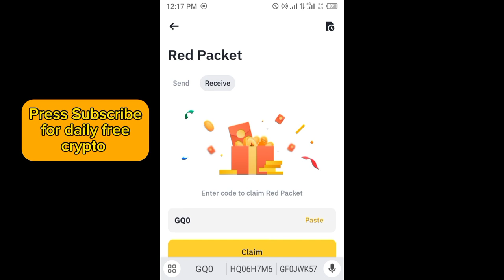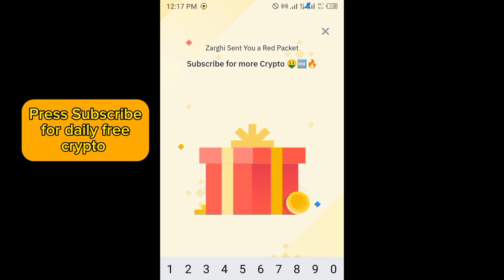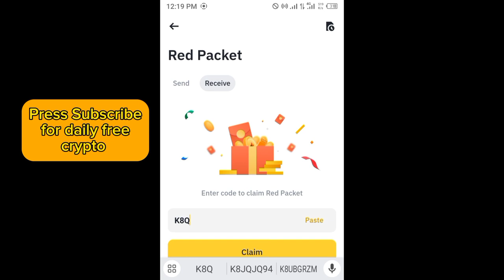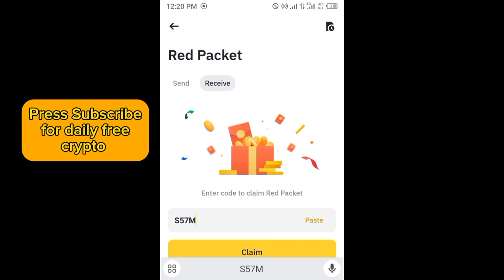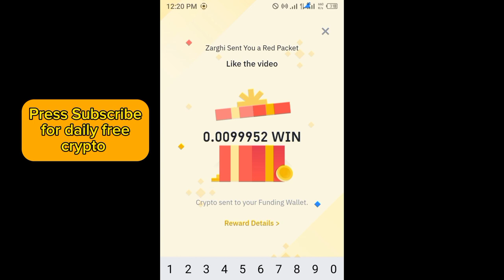Binance red packet code today | Red packet code in binance 22,23 April 2024